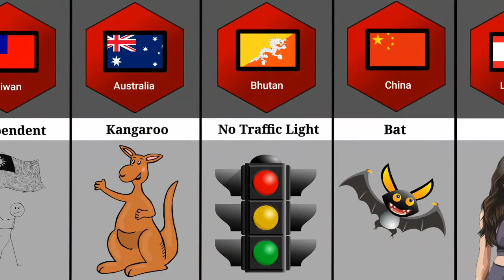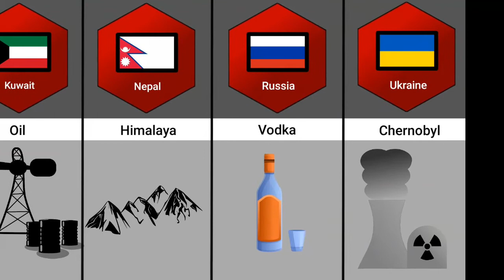Every Country Described In Word Part 1